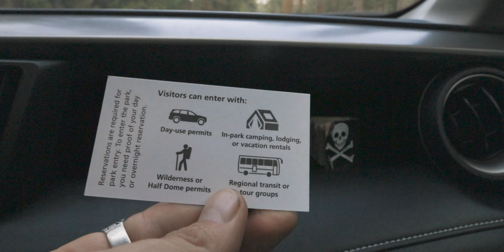Visiting Empty Yosemite - An Adventure Travel Series | Trailer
Join our Adventure Club to learn how we booked same day campsites in Yosemite and other travel tips

We set out to make an adventure video and it turned into our first Adventure Travel Series. Join us as we explore an empty Yosemite like you've never seen it.